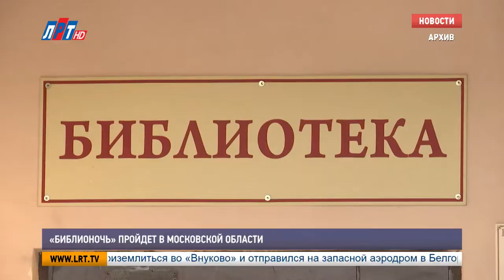«Библионочь» пройдет в Московской области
«Библионочь» пройдет в Московской области. Это всероссийская акция, участие в которой примут подмосковные библиотеки. В прошлом году такой фестиваль посетили более 19 тысяч человек. В этом, по словам министра культуры Московской области, любителей книг ожидается больше.

Фестиваль чтения «Библионочь» – ежегодное событие, которое, традиционно, проходит в апреле. В этом году его проведут уже в 7-ой раз.
21 апреля подмосковные библиотеки распахнут свои двери в ночное время, тем самым, расширяя формат работы с читателями. Во многих библиотеках пройдут тематические вечера. 2018 год объявлен годом Японии в России, поэтому стране восходящего солнца посветят многие мероприятия приближающейся «Библионочи». Отметим, в прошлом году для гостей акции прошло почти 900 мероприятий. В этом организаторы предложат уже более тысячи.